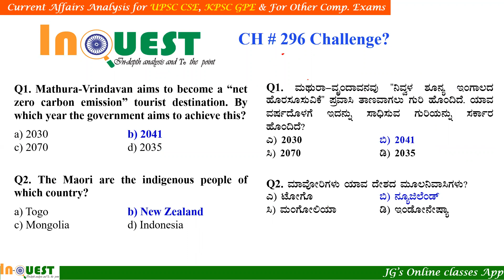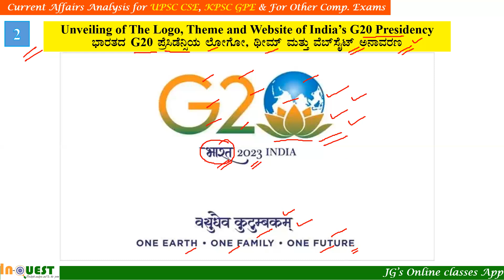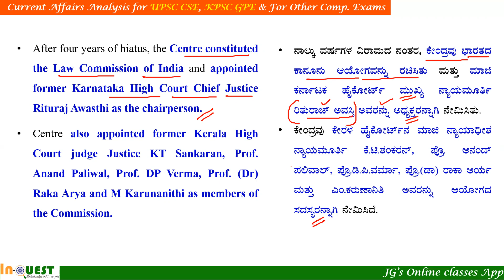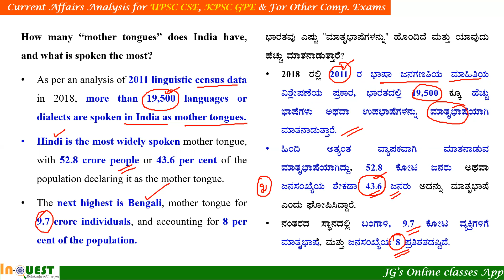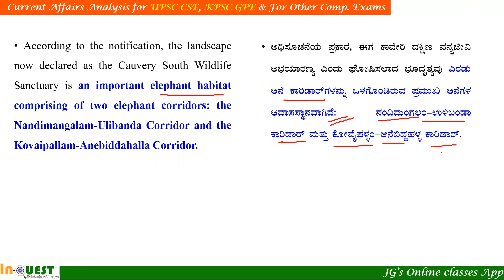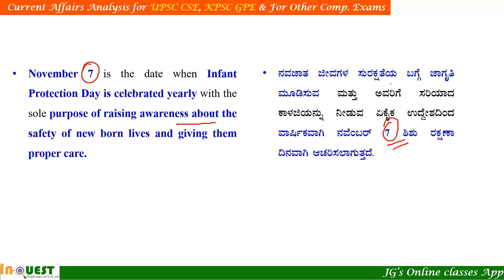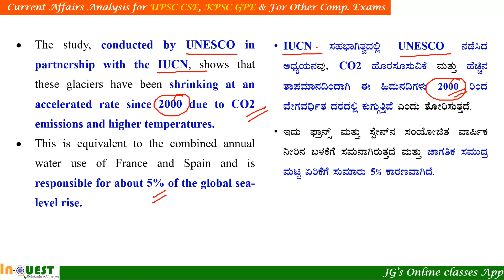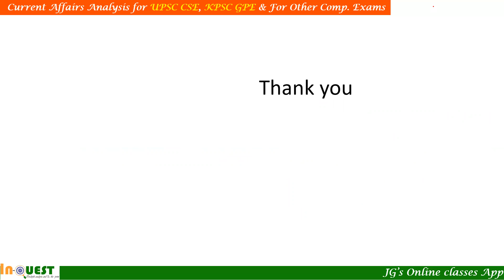CA#332|9th Nov 2022 Current Affairs ಕನ್ನಡ English|ಪ್ರಜಾವಾಣಿ|The Hindu|PIB|DeccanHerald|Ind Exp